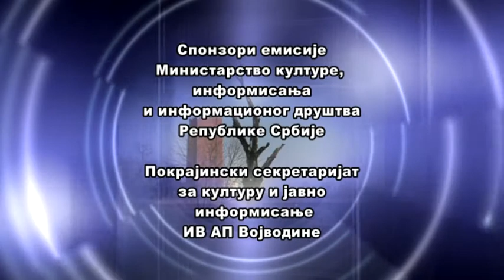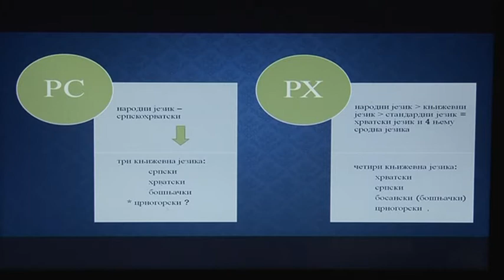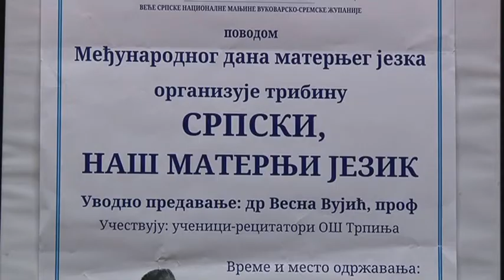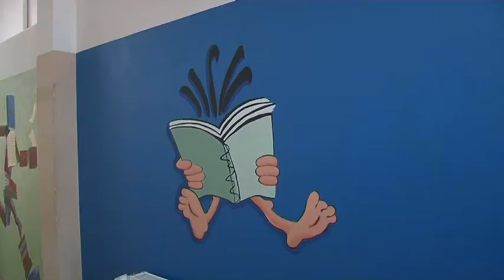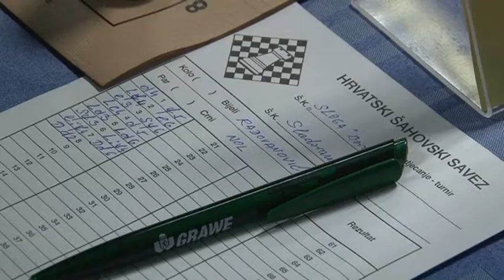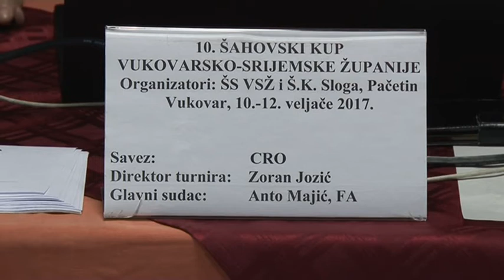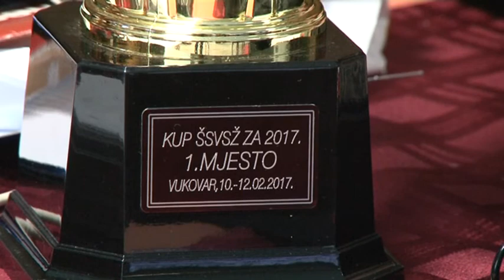Hronika Slavonije, Baranje i zapadnog Srema 251